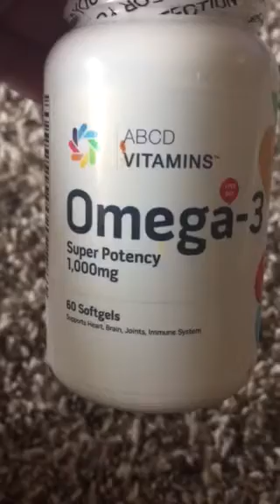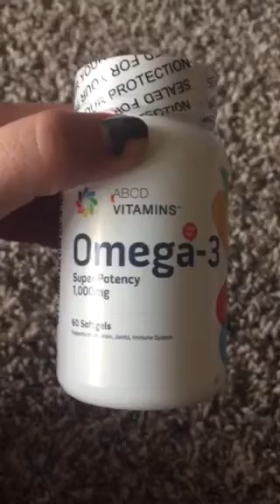Omega 3 super potency review